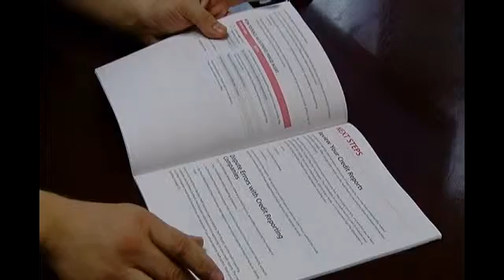Elderly Abuse on the Rise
A group gathered to play cards at the Medford Senior Center, 10/19/15, (KTVL/Megan Allison)

By Megan Allison/KTVL.com

Medford --

The Oregon Office of Adult Abuse Prevention and Investigations found a 10 percent increase in the number of investigations into the abuse and mistreatment of vulnerable people. One of the most common forms of abuse is financial exploitation.

Royal Standley is the Vice President at Oregon Pacific Financial Advisers. He says technology has made things easier for criminals.

"With everything that's available online, all the different ways for criminals to get a hold of the elderly's personal information...whether it's the data breaches with Target, whether it's rummaging through trash or attacking them directly," Standley said.

Standley has noticed this problem locally. He says a number of clients call for a second opinion when they get phone calls asking for personal information.

"If it's someone trying to pressure you into giving out your information on a phone call that you received...just stop. You don't have to give out any information if someone calls you," Standley said.

Police have also seen this as a problem. Lieutenant Mike Budreau with Medford Police says families and caretakers often take advantage of the elderly.

"Anywhere that there's going to be a higher population of the elderly you're going to see more of this and we do have that here. The only thing is trying to figure out who's a victim and trying to determine those cases. Cause that's the tough part," Lieutenant Budreau said.

Police have seen loved ones take advantage in a number of ways.

"They could get money, they could get cash, they could use the victim's debit card and know the pin number. They could write checks to themselves. There's just all sorts of ways," Lieutenant Budreau said.

Police say they educate financial institutions and Senior Services to prevent these incidents from happening.